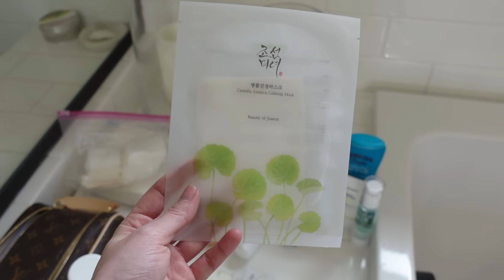Prepping & packing for Argentina | haircut, nails & wrapping up work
xx, Carissa

Packing cubes
Workout shorts
Day outfit: cream top (size XS)
Day outfit: cream pants (size XS)
White toiletry bag
Boar bristle hair brush
Travel hair straightener
Calming face mask
Travel electric tooth brush
Airfly bluetooth connector
Apple headphones
Bose headphones
Travel fan
Pajama set
Aligner cleaner tablets
Press-on nails
Press-on nail gel polish used

MEASUREMENTS
Height: 5'1"
Waist: 23.5"
Hips 34.5"
Cup: 32D
Tops: XS
Jeans: 24/00